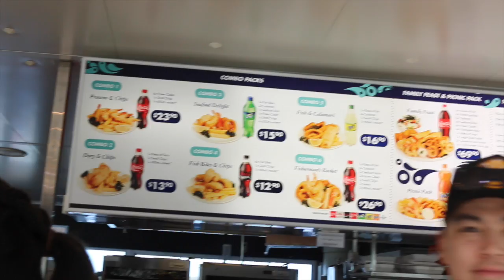BEACH X TIMEZONE | V_BLOG 32.0 | Alexander Wang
Today we finally did something that was worth vlogging. We went down to Surfers Paradise to have some friendly competition at Timezone, after that we chilled out on the beach and had fish and chips from one of the best seafood joints at Gold coast!